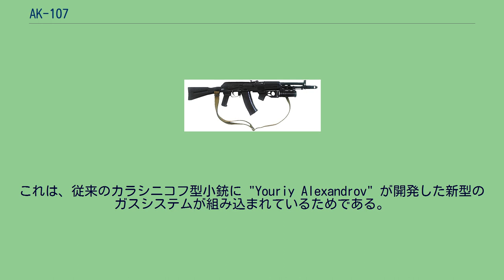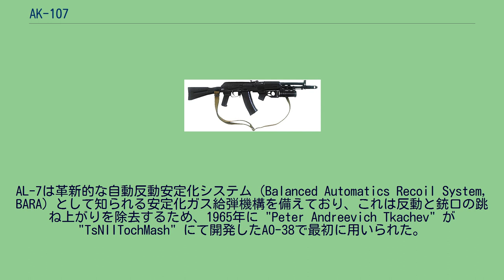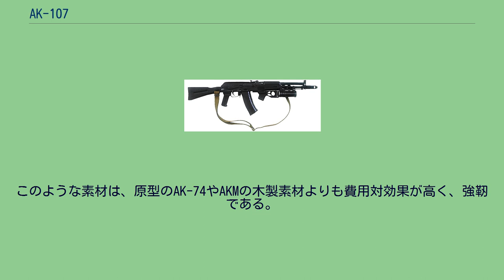AK-107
ソ連・ロシアの小火器
#5.45mm銃
AK-107は、5.45x39mm弾を使用するAK-100シリーズのロシア製アサルトライフルである。
AK-107の特徴として、かつてAEK-971で用いられたのと似た安定化機構が挙げられる。
名前の "AK" はこの場合、 "Avtomat Kalashnikova" （カラシニコフ自動小銃）ではなく "Alexandrov/Kalashnikov" （アレキサンドロフとカラシニコフ）である。
これは、従来のカラシニコフ型小銃に "Youriy Alexandrov" が開発した新型のガスシステムが組み込まれているためである。
これらの新型ライフルは、1970年代初期に開発された技術実証用のAL-7 ライフルに由来する。
AL-7は革新的な自動反動安定化システム（Balanced Automatics Recoil System, BARA）として知られる安定化ガス給弾機構を備えており、これは反動と銃口の跳ね上がりを除去するため、1965年に "Peter Andreevich Tkachev" が "TsNIITochMash" にて開発したAO-38で最初に用いられた。
この機構はイジェフスク機械製作工場の若手エンジニアだったアレクサンドロフによって改良が加えられ、AL-7と名づけられた試作型が開発された。
AL-7は、ソ連陸軍が制式小銃として採用したAK-74と比べて生産するには高価すぎると考えられた。
それから1990年代まで開発が進展することはなく、すでにアレクサンドロフが年配の技師となったころになってAN-94よりは安価な別の選択肢として設計することを指示された。
この新型小銃とオリジナルのAL-7の差異は1つしかない。
AK-107のレシーバーには溝がなく、3点バースト機能はすでに備わっていた。
別の言い方をすれば、試作型のAL-7とほぼ変わらないということである。
AK-107とAK-108は1940年代に原型が作られたカラシニコフ型動作方式とは重要な変化があるとされている。
特徴である安定化機構はニュートン力学第三法則（作用・反作用の法則）を用いている。
この機構は、それぞれ反対方向へ動作する2本のオペレーティングロッドを使用することによって反動を安定化するという、反動軽減カウンターマスメカニズムを採用している。
2本のオペレーティングロッドのうち、上側の1本が前方向へ作動するガスピストンと、そして下側のもう1本が後ろ方向へ作動するガスピストンとそれぞれ結合している。
ハンドガード前端付近にあるガスチューブは、2本のロッドがある都合から前後2つの出口を持つ。
ハンドガード上部にある大型のガスチューブカバーは、それぞれのロッドを保護する役割がある。
AK-107とAK-108は射撃時にガスが銃身のガスポートから分岐してガスチューブに入り込んで2本のガスピストンを前後へ押し、下側のロッドがボルトキャリアを後部に押しやるのと同時に、反動を打ち消す上側のロッドがレールを前方へ押しやる形となる。
重要な往復時の動作は両者と連動するよう繋がれた星型のスプロケットによってロッドが共に動ききった後、元の地点まで完全かつ同時に戻るようになされる。
このように反動が軽減され、精度の向上と制御しやすいフルオート射撃を行えるようになる。
往復部のストロークは他のカラシニコフ設計の小銃より短いため、標準的なカラシニコフ小銃（600発毎分）より高い、850–900発毎分という射撃レートを誇る。
しかしながら、体感される反動が著しく低減されているため、特にバースト射撃中での射撃精度が向上していると製造者は主張しており、その精度は他のAK-100シリーズと比較して1.5-2倍であると報告される。
AK-107は射撃モードを変更することができ、セミオートとフルオートの中間に3点バースト射撃機能がある。
AK-107において、3点射撃はたとえ1,2発を発射している途中であったとしてもトリガーを引くたびにリセットされる。
光学および夜間照準器を備え付けることが可能で、GP-30 40mm グレネードランチャーも装備可能である。
AK-108はAK-107の5.56x45mm NATO弾を用いる派生型である。
他のAK-100シリーズのようにこれらの新型AKも、ピストルグリップやヒートシールドに用いられる繊維強化プラスチックのように化学合成素材を用いている。
このような素材は、原型のAK-74やAKMの木製素材より...